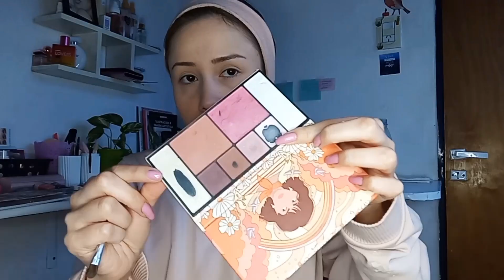Maquillaje Catrina | Rapido y facil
Mis redes 🩷